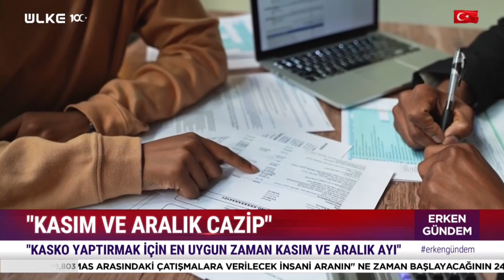Milyonlarca Araç Sahibini İlgilendiriyor! Kasko Ücretlerine Yeni Ayar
Sıfır araca erişimin sağlanması ve ikinci elde fiyat düşüşlerinin yaşanmasıyla, otomobil piyasası dengelendi. Bu dengelenme kasko fiyatlarına nasıl yansıdı? Detaylar haberimizde...